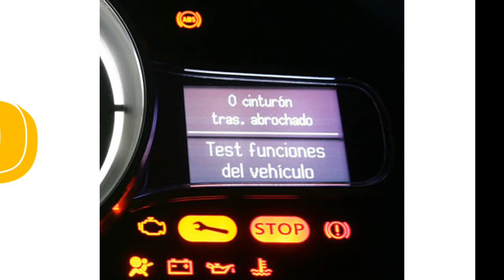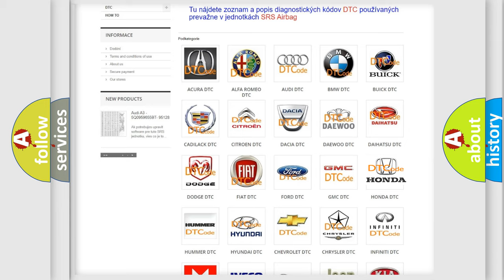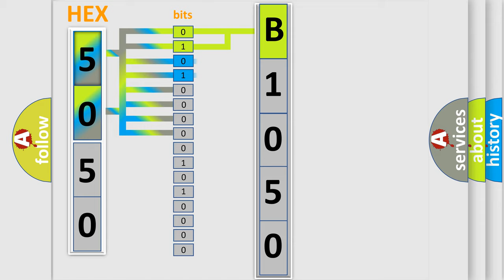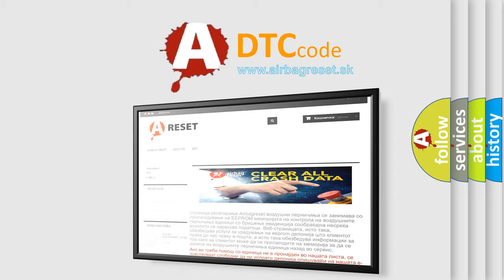DTC Honda B1050 Short Explanation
Contents:
0:21 Basic DTC analysis according to OBD2 protocol standard.
1:48 Insight into programming
2:58 A diagnostically understandable description of the Diagnostic Trouble Code
3:05 Basic error definition

Make:
Honda
Code:
B1050
Definition:
Communication Bus Line Error
Description:
Poor Bus line communication.
Cause:
Loose or poor connections at the MICU and B-CAN connected units
Faulty relay control module